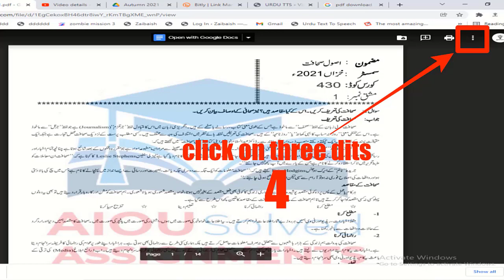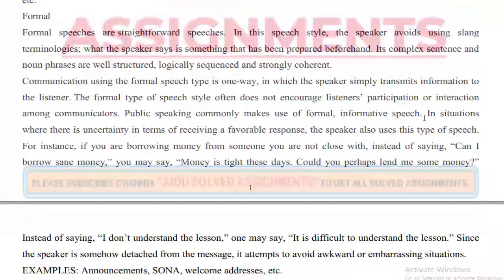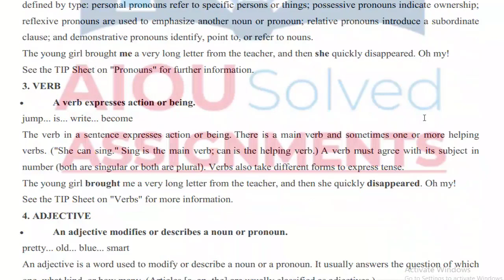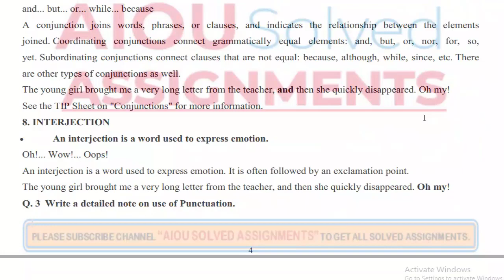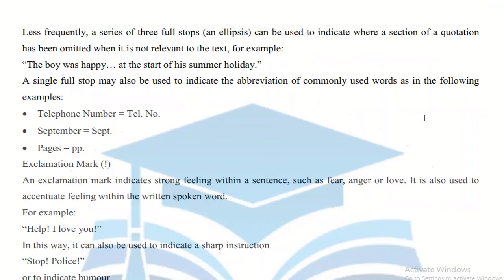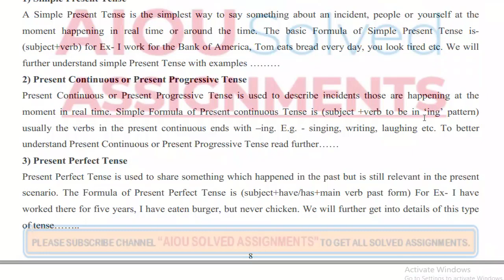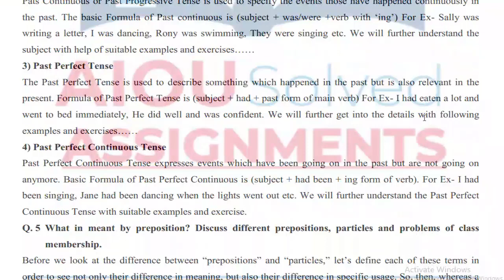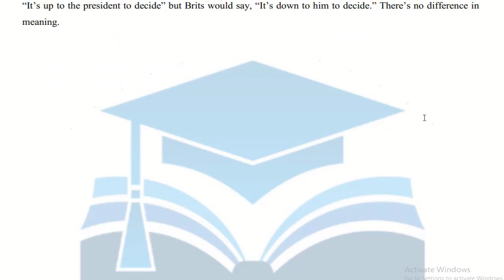964 AIOU Solved Assignments No. 1 - LANGUAGE SKILLS & COMMUNICATIVE ABILITIES - Autumn 2021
964 AIOU Solved Assignments No. 1 - LANGUAGE SKILLS & COMMUNICATIVE ABILITIES - Autumn 2021

aiou assignments,
aiou,
aiou assignment,
solved assignments,
assignment,
assignments solved,
solved,